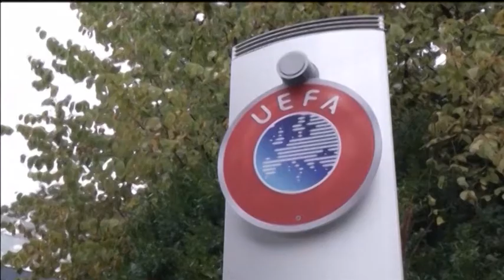Incidenti në Beograd. Bushati në BBC: UEFA "fitoi" 200 mijë euro